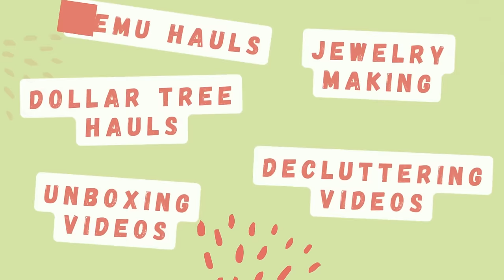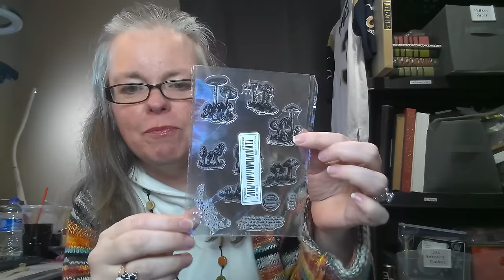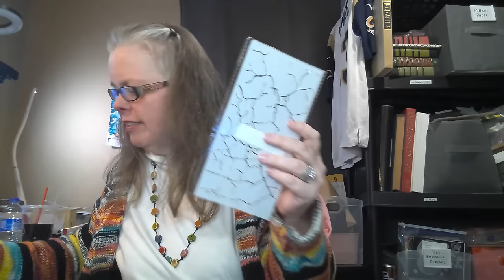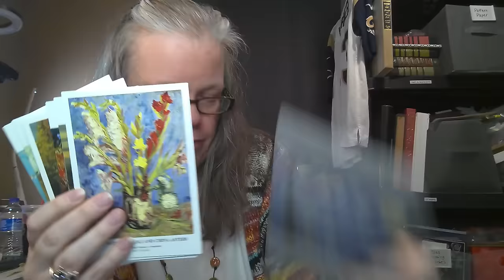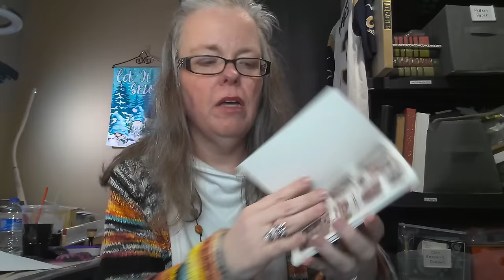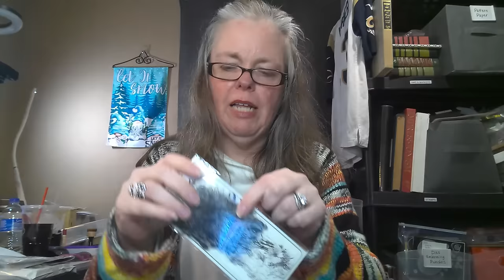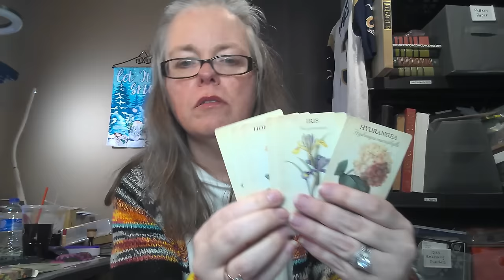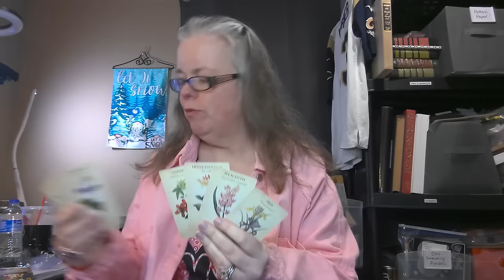20240211 | Crafty Finds: TEMU Haul & DIY Delights!!!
⬇️Download the Temu app to get 💰100 coupon bundle via the

*PRODUCT LINKS*

*Any items not listed were either SOLD OUT or DISCONTINUED.*

1pc Flowers Transparent Clear Silicone Stamp For DIY Scrapbooking Photo Album Decorative

1pc Art Crack Pattern Stencil For Painting Scrapbook Coloring Embossing Album, Decorative Template

40 sheets/pack, Waterproof Pet Black and White Plant Decoration Stickers - Retro Flower Natural Series for DIY Hand Account Decoration

Plus Size Heart Print Top, Casual Crew Neck Short Sleeve Top, Women's Plus Size Clothing

20sheets Sticker Book, Retro Manor Series, Retro Diary Material DIY Decoration Sticker Material, For Junk Journal Cardstock Paper Decorative Background Supplies Art Album Paper

30pcs Postcards Printed Painting Van Gogh Sunflower, Wall Decor Post Card, Decor Picture For Wall Collage, Photo Pictures Dorm Wall

1 Roll Mesh Embroidered Lace Trim Ribbon For DIY, Sewing Crafts, Bags, Clothes, Gift Wrapping, 2 Yards

Home Vintage Tassel Decorative Cloth, Hotel Hotel Oval Pastoral Style Mat Tablecloth, TV Machine Table Lace Cloth

Vintage Mushroom Silicone Stamps - Add Fun to Your DIY Scrapbooking & Card Making!

1 Pair, Wrist Spa Face Wash Band, Microfiber Wrist Wash Towel, Wrist Band Hair Ring Women's Absorbent Wrist Sweat Bands To Prevent Liquid Spills

12pcs Silicone Tie Data Cable Storage Earphone Cable Organizer Winder Anti-Lost Fastener Data Cable Bundle Strap

Desktop Nail Polish Base Holder Soft Silicone Nail Polish Bottle Stand Organizer Nail Art Manicure Display Tools

Cuticle Scissors, Stainless Curved Blade Nail Scissors, Eyebrow Scissors For Women, Multi-purpose Small Manicure Scissors For Nail, Eyebrow, Eyelash, Nose Hair

1pc Multifunctional Rotating Clothes Hook - Punch-Free, 4-Claw Rotation, Coat Hanger, Belt Organizer, Scarf Storage Rack - Easy To Use And Convenient

10/20/30/50pcs, Scouring Pad, Square Dish Cloths, Simple Style Dish Towel, Lightweight Oil-resistant Cleaning Rag, Antibacterial Washable Cleaning Brush, Kitchen Stuff, Kitchen Cleaning Gadget

1/10pcs Transparent Adhesive Hook, Multifunctional Hanging Storage Rack, For Home Room Wall Door Cabinet

3pcs Underwear Compartment Organizer Socks Underwear Storage Box, Drawer Storage Organizer Bag, plastic storage bag

One-Click Pet Hair Removal Comb for Effortless Grooming of Dogs and Cats - Float Hair Removal Slicker Brush with Automatic Functionality

1pc Wooden Handicraft Storage Box, Imitation Bamboo Woven Pattern PU Storage Container, Sundries Organization And Storage, Interesting Gadgets, And Special Gifts Art Supplies

30mesh Zipper Pockets, Zipper File Pockets, Cross Stitch And Organized Storage Puzzle Project Bags, Multiple Sizes Suitable For Travel, School, Board Games, And Office Supplies